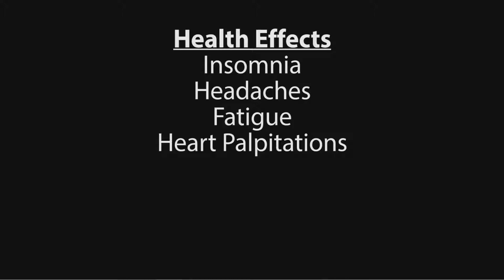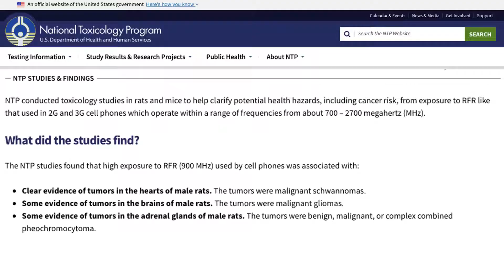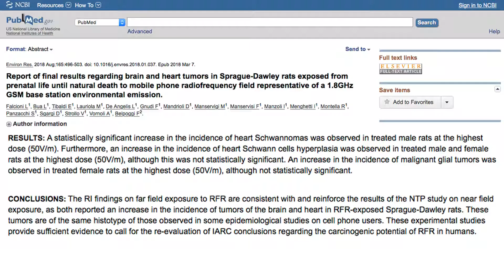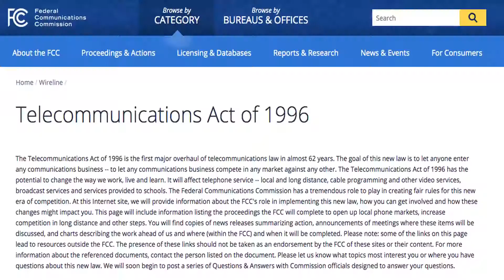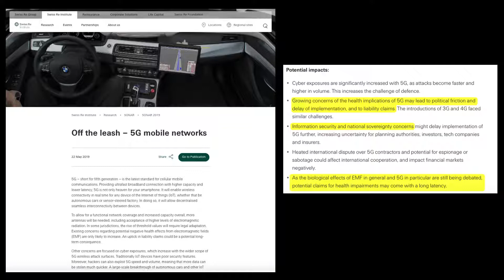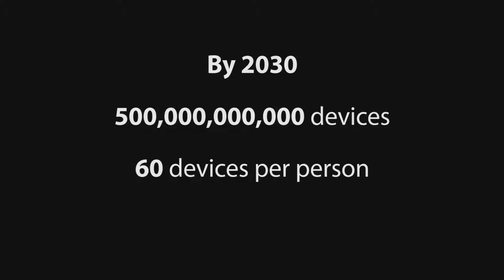Former President Of Microsoft Canada Frank Clegg On Safety & 5G Wireless Technologies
Michigan Safe Technology released this video of Frank Clegg speaking about the health risks of wireless and health.